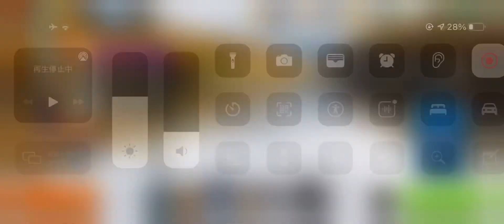フィッシングクラッシュ(Fishing Clash)のフィッシングチャレンジ-オショロコマで1位になって豪華なリワードを受け取る瞬間！！！！！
わーい